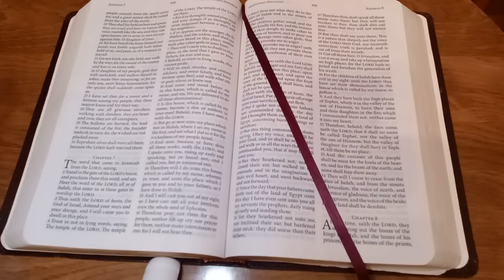PROPHECY-- SACKCLOTH AND ASHES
12/31/2022

SACKCLOTH AND ASHES

Jeremiah 6:26
O daughter of my people, gird thee with sackcloth, and wallow thyself in ashes: make thee mourning, as for an only son, most bitter lamentation: for the spoiler shall suddenly come upon us.

My son, SHOUT TO MY CHILDREN - PLACE SACKCLOTH ON YOUR BODIES AND COVER YOUR HEADS WITH ASHES AND REPENT NOW, FOR THE TIME OF YOUR TRIBULATIONS HAS ARRIVED.

MANY HAVE DOUBTED MY WORDS OF WARNING, BUT SOON THE CRIES OF MOURNING WILL DROWN OUT THE DOUBTERS.

OH, DAUGHTER OF BABYLON, YOUR SINS HAVE OVERTAKEN YOU, and YOU ARE NOW AWAITING THE JUDGMENTS OF THE MIGHTY JEHOVAH.

YOUR NATION IS ENCOMPASSED ROUND ABOUT BY YOUR SWORN ENEMIES.  THEY SHALL INVADE WHEN YOU LEAST EXPECT IT AND TAKE ALL PEOPLE BY SURPRISE.  THEY WILL BE AS LOCUSTS RAVAGING THE LAND AND AS FIERCE WARRIORS SLAYING ALL WHO GET IN THEIR PATH.

MY SON, THE NATION OF AMERICA HAS BEEN JUDGED, AND THE FINAL GASPS OF BREATH HAVE BEEN TAKEN.

MY CHILDREN - PREPARE TO WALK IN GREAT FAITH!  TURN NEITHER TO THE LEFT NOR RIGHT, BUT KEEP YOUR EYES FOCUSED ON ME!  MUCH DEATH AND DESTRUCTION ARE AT THE DOOR!  GIRD YOURSELVES WITH MY ARMOR AND STAND FAST!

MY SON, THE PEOPLE OF MY BODY MUST BE READY TO COVER THEMSELVES WITH SACKCLOTH AND ASHES, AND MOURN FOR THE DEATH OF MY CHURCH.

THIS SIN-FILLED, REPROBATE BODY OF PEOPLE WHO HAVE ALLOWED ALL FORMS OF DIVINATION, IDOLATRY, IMPURITY, AND WITCHCRAFT TO ENTER IN WILL BE DESTROYED.

MY TRUE CHURCH WILL RISE UP AND WALK IN THE POWER OF THE HOLY SPIRIT AND WILL BE PRESENT IN MY TRUE REMNANT.  WHILE THERE WILL BE MUCH DEATH AND DESTRUCTION ALL AROUND, THOSE WITH MY LIGHT BURNING IN THEM WILL LEAD THE CAPTIVE FREE.

MY SON, THIS IS COMING TO AMERICA VERY SOON:

ECONOMIC COLLAPSE
CIVIL WAR
FAMINE
EARTHQUAKES
FLOODS
STRANGE WEATHER
ASTEROIDS/METEORITES FALLING
LAWLESSNESS
CANNIBALISM
MURDERS
VIRUSES & PLAGUES

MANY OF THESE TRIBULATIONS WILL BE HAPPENING SIMULTANEOUSLY.  THE ONLY ESCAPE IS TO BE IN ME - WALKING IN GREAT FAITH - TRUSTING IN MY WORD!

I AM COMING SOON, BUT DO NOT THINK YOU WILL NOT SEE TRIBULATION.  READ MY WORD - I WILL TAKE YOU THROUGH IT - IF YOU WALK BY FAITH.

I LOVE YOU ALL.  HANG ON!  2023 WILL BE VERY ROUGH!

Amen.

Lord Jesus